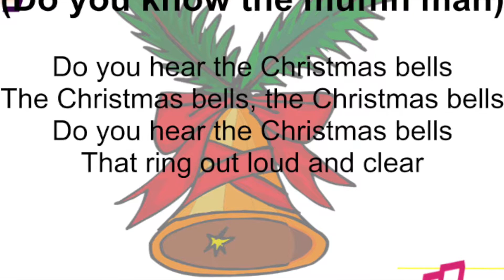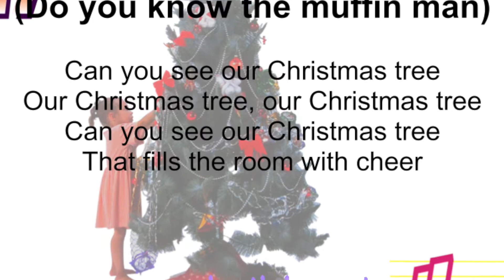Christmas bells film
Christmas bells (Do you know the muffin man)

Do you hear the Christmas bells
The Christmas bells, the Christmas bells
That ring out loud and clear

Do you hear the Christmas drums
The Christmas drums, the Christmas drums

Do you hear the Christmas horns
The Christmas horns, the Christmas horns

Do you hear the Christmas songs
The Christmas songs, the Christmas songs

Can you see our Christmas tree
Our Christmas tree, our Christmas tree
That fills the room with cheer